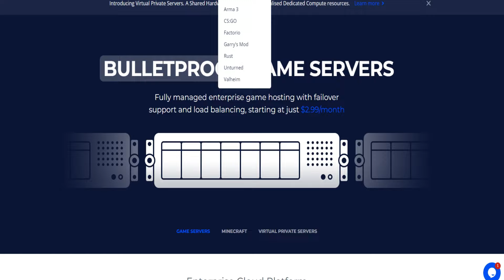İÇİNDE İSTİKLAL MARŞI YAZAN BASE! - UNTURNED SURVİVAL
Selamlar bu gün sizlerle Unturned Shoplu emek sunucusunda değişik baseyi raidliyoruz. Devamı ve daha fazlası videoda iyi seyirler.

Bedava skinler kazanmak için Giriş yap "NOWATV" koduyla 500 Gems kazan!

Sizde videolarımızdaki gibi Oyun sunucuları kurmak ister misiniz ?
Cevabınız evet ise bizimde tercih ettiğimiz ve kullandığımız serverkurma.com tam size göre !
Siteye gir satın alma seçeneğine tıkla "NOWATV" kodu ile %15 indirimi yakala ! Kaçırma